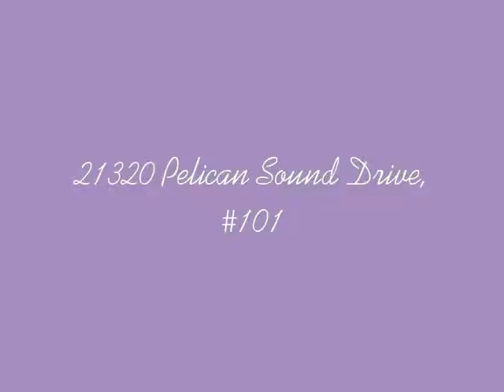Pelican Sound Real Estate for Sale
Pelican Sound real estate for sale in Estero, FL.  Three bedroom first floor carriage house is now available!